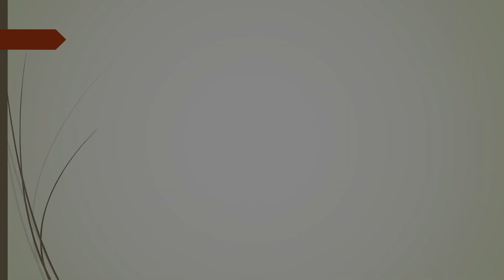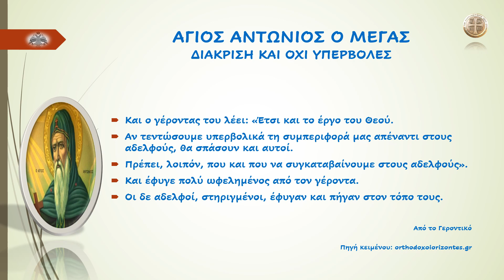ΑΓΙΟΣ ΑΝΤΩΝΙΟΣ Ο ΜΕΓΑΣ ΔΙΑΚΡΙΣΗ ΚΑΙ ΟΧΙ ΥΠΕΡΒΟΛΕΣ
ΑΓΙΟΣ ΑΝΤΩΝΙΟΣ Ο ΜΕΓΑΣ
ΔΙΑΚΡΙΣΗ ΚΑΙ ΟΧΙ ΥΠΕΡΒΟΛΕΣ